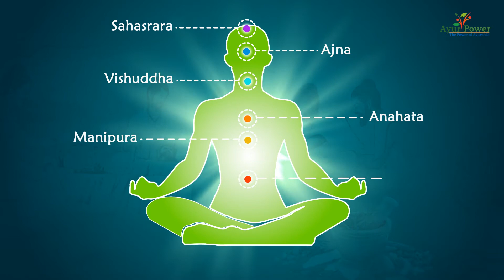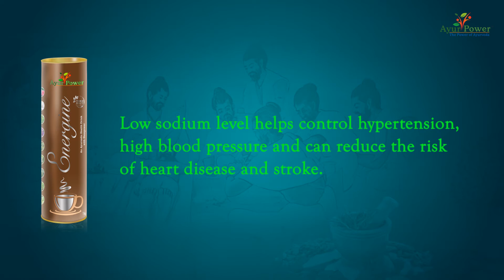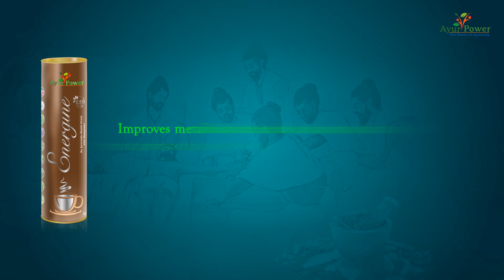Energine_Health_Drink_AYURPOWER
Energine Ayurvedic Health Drink is a substitute beverage for Coffee, Tea & other unnatural drinks. World’s best health beverage of its kind for all ages.